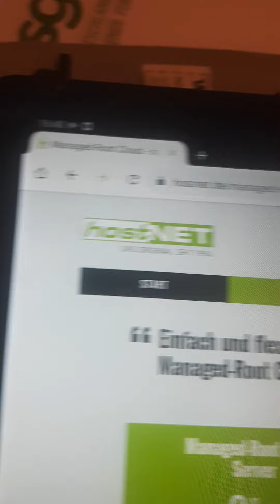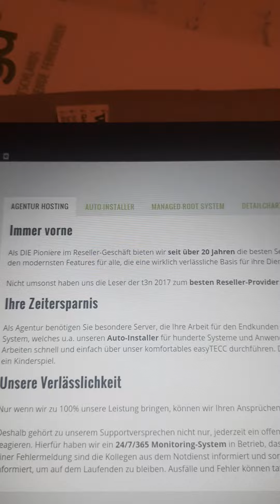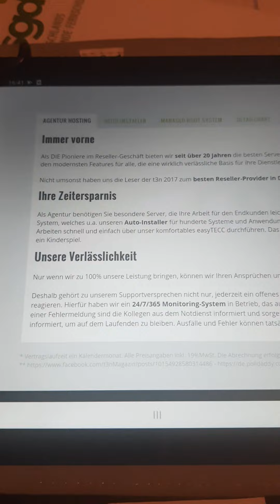Webseiten reseller hostnet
mir ist wichtig die Verfügbarkeit dann dass die Kunden so was sie grad benötigen bekommen und dass die webprojekte mit viel Tools verfügbar sind für meine kunden